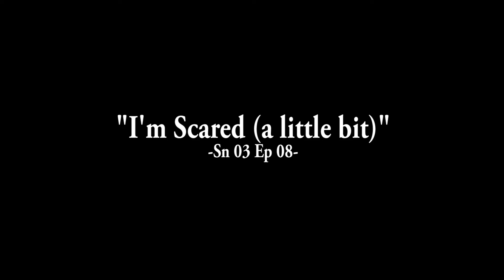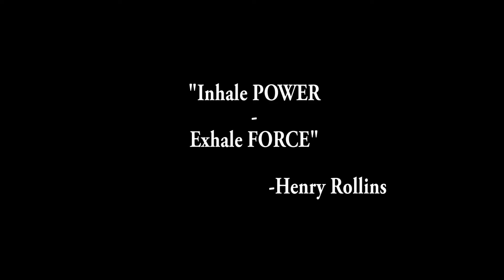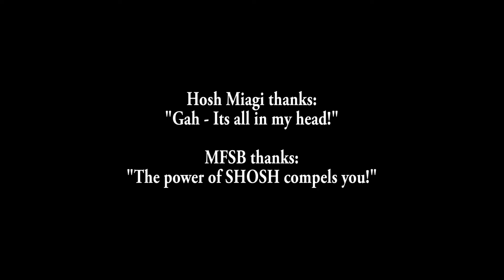FCMM Sn 03 Ep 08 - "I'm Scared (a little bit)"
Award Winning Filmmaker Shane Borza Presents - FRESH CRO MAGNON MEN

Hosh Miagi has the time of his life in this one! I'M SCARED (A Little Bit) - it's season three episode eight of Fresh CroMagnon Men (FCMM)! Season Three originally aired in 2009.

Created by Josh Horne & Shane Borza